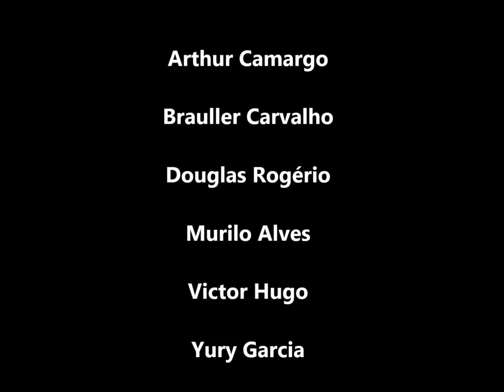Cilada Luiz Henrique